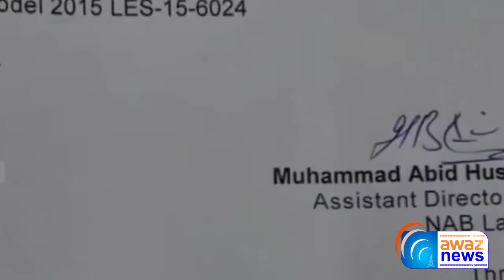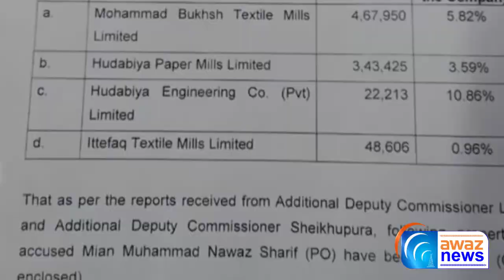NAB Foreclosed on All Properties of Nawaz Sharif | Mir Shakeel ur Rehman | Awaz News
نیب ریفرنس میں نواز شریف کی تمام جائیدادیں قرق کر لی گئیں
Awaz News
AwazNews
news live,
news headlines,
news today,
news update,
news channel,
news pakistan,
news about light in pakistan,
news about school reopening 2021,
news about school,
news about school closing,
news channel live pakistan,
news corona,
news cartoon,
news channel pakistan,
news city 42 today,
c news pakistan,
c news live,
c news hd,
c news jinn tv,
c news tv,
c news india,
news drama,
news duniya news,
news dikhayen,
news dunya,
news dubai,
news dikhao,
news drama 2020,
news dubai today,
d news gb,
d news chilas,
dd news live,
d news pakistan,
d news fb live,
d news channel,
d news today,
dd news,
news express,
news eye,
news education today,
news express live,
news education,
news english,
news editing green screen,
news eye mehar abbasi latest,
e news naagin 5,
e news live,
e news naagin,
e news naagin 5 update,
e news channel,
e news naagin 4,
e news the rundown,
e news live south africa,
news for school,
news for education today,
news for school opening,
news funny,
news for school closed,
news film,
news funny moments,
news france,
fm news,
fm news tv,
fm news channel,
fm news tv channel,
fm news bijapur,
fm news rashid,
fm news india,
fm news today,
news geo,
news geo live,
news geo live today,
news green screen,
news geo school,
news geo live today 9pm,
news gane,
news gujranwala,
g news live,
g news headlines today,
g news live headlines today 9pm,
g news network,
g news live school,
news headlines geo,
news headlines today school,
news headlines today geo,
h news live,
h news channel,
h news urdu,
h news24,
h news j m,
h news dabang,
news india,
news india live,
news imran khan,
news indonesia,
news islamabad,
news intro,
news in pakistan,
i news channel,
i news live lpl,
i news live pakistan,
i news tv,
inews lpl,
i news channel live,
inews live streaming,
news jio,
news jalsa,
news jio live,
news jewo,
news jang,
news jhelum,
j news theme,
j news india,
jnews theme customization,
j news live kekri,
news khabar,
news karachi,
news khabren,
news khadim hussain rizvi,
news khabre,
news ki khabren,
news khabernama,
news ktn live,
k news video,
k news live today,
k news dhanbad,
k news24,
news live city 42,
news live india,
l news live,
l news live hindi,
l news online,
l news live telugu,
l news today,
l newsmax,
inews guyana,
i news satana,
news movie,
news music,
news maryam nawaz,
news mosam today,
news movie 2020,
news music background,
news multan,
news marriage hall,
m news hd,
m news channel live,
m news today,
m news24,
m news mandapeta,
m news paithan,
m news india,
m news mantavya live,
news news,
newsnation,
news nation live,
news news live,
news new news,
news naat,
news now,
news new song,
n news live,
ns news tv,
n news channel,
n news live today,
n news kannada,
ns news exclusive,
news one live,
news one,
news of school,
news of today,
news of pakistan,
news of education today,
news of school close,
news of school open,
o news live,
i news,
news pakistan live,
news pakistan today,
news pakistan today live,
news plane crash today,
newspaper,
news pak,
news peshawar today,
p news live,
p news channel,
p news headlines,
p news urdu,
p news headlines today,
p news kashmir,
p news today,
p news khabron ka badshah,
news quetta,
news quetta today,
news qawwali,
news qatar,
news qawali,
news qasida,
news qatar today,
news qtv,
q news pakistan,
q news hd,
q news mallanna,
q news mallanna live,
q news hd channel,
q news tv,
q news today,
q news l,
news reporter,
news rakhi song,
news reporter funny moments,
news rawalpindi,
news reporter fails,
news rohi,
news regarding closing of schools,
news rawalpindi today,
news school opening date 2021,
news school,
news song,
news samaa tv live today,
news school closed 2020,
news school today,
news shafqat mehmood today,
news school closed 2020 today,